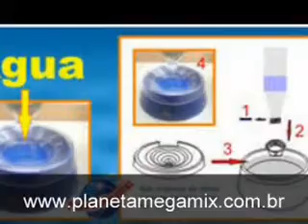Pet shop online Planeta Megamix Novidades